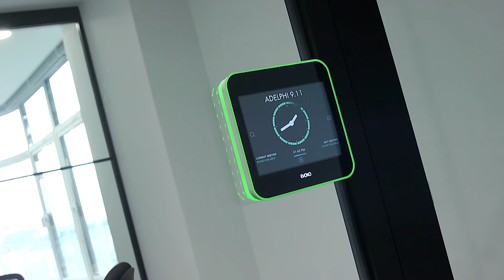Condé Nast | Optima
Inside one of London’s glorious art deco buildings, globally acclaimed publishing house Condé Nast has expanded its media empire with stunning new offices overlooking the Thames. For an iconic brand and one that is synonymous with style and innovation, the new offices in the landmark Adelphi Building are at the cutting edge of contemporary design and will provide the perfect working environment for its digital team.